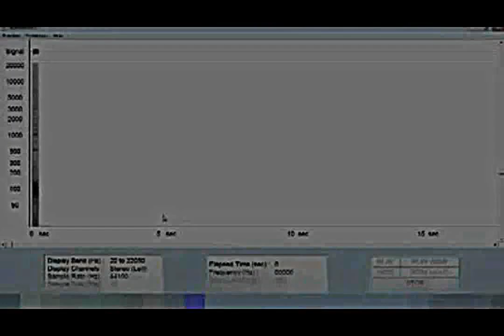Pocket Monsters Lavender town Myth debunked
i use my spectograph program to prove or disprove the myths proposed by blametruth and freakishly enough they are real.